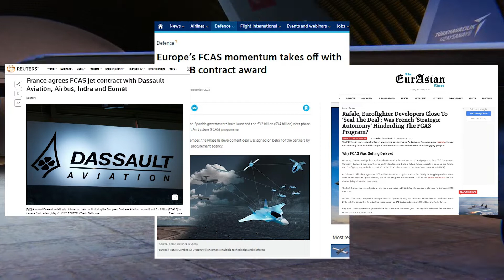Future Combat Air System | 6th Generation Fighter Jets | FCAS